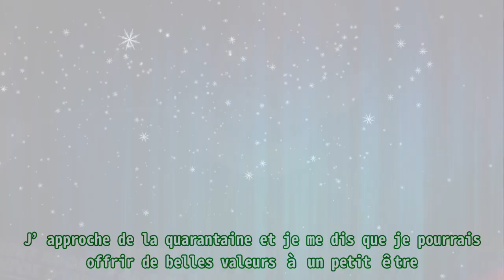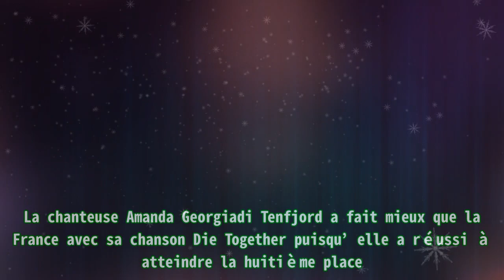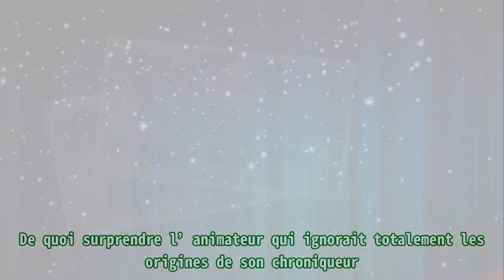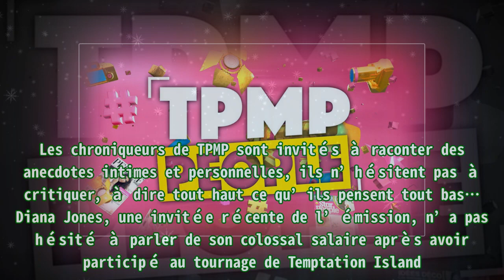TPMP People : Les révélations CHOC d'Hugo Manos ! On vous dit tout !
,touche pas a mon poste,tv réalité,inédit : romain benn revient sur ses débuts à la tv,romain benn revient sur ses débuts à la tv,touche pas a mon poste

TPMP People : Les révélations CHOC d'Hugo Manos ! On vous dit tout ! TPMP : Il explique que l’animateur de l’a contacté pour obtenir des conseils sur l’électrostimulation, un médium qu’Hugo Manos c